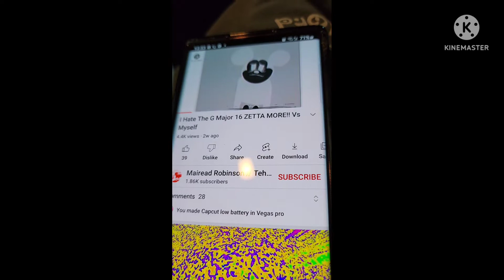i hate the g major 16 klasky csupo more